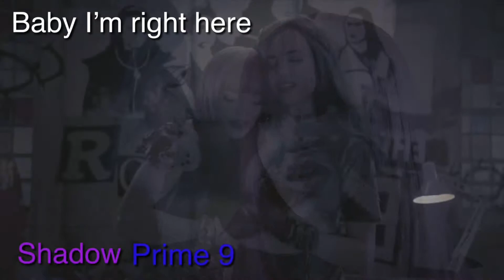Mevie- Dusk till Dawn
Samantha Harvey (Cover)- Dusk till Dawn

Descendants and Descendants 2 is owned by Disney